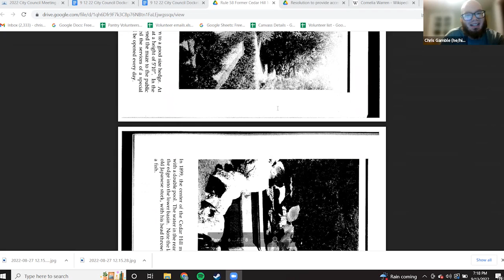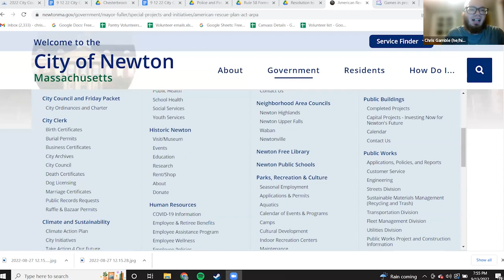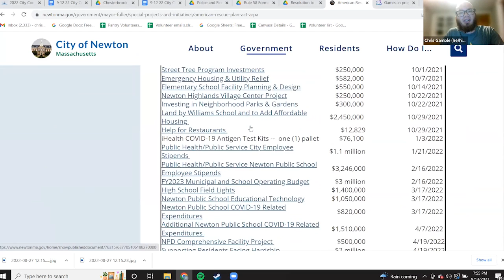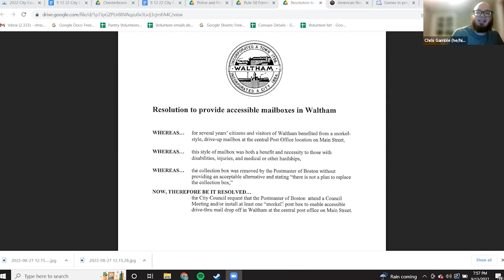Channel 781 Debrief week of 9-12-2022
0:36 Brian Daly, Creator, Waltham Skatepark Instagram: Background and updates on Waltham Skatepark at Koutoujian Playground
17:35 City council / Executive session / missing end of meeting
19:25 Armory project officially over
20:24 Proposed municipal labyrinth
24:41 Chesterbrook stormwater project
25:23 Cannabis Dispensaries
35:17 ARPA funds
36:38 Accessible mailboxes resolution
39:34 Re-use of Elks' Lodge property

Hosts: Chris Gamble, James Krikeles, Emily Saperia, Josh Kastorf
Guest: Brian Daly